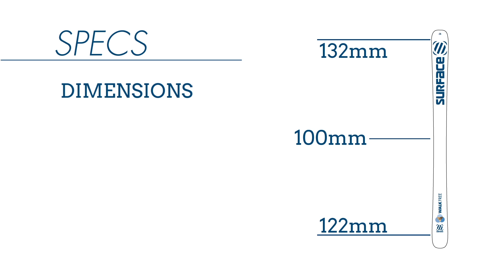Product Promo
Promotional Piece for Motion 1
Surface Skis -- Walk Free